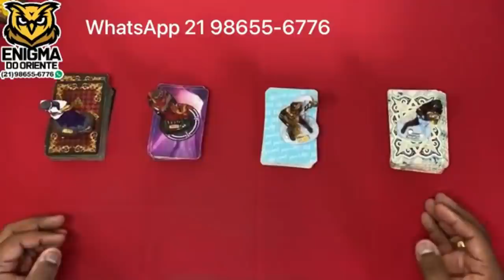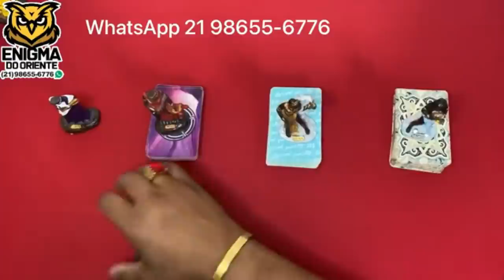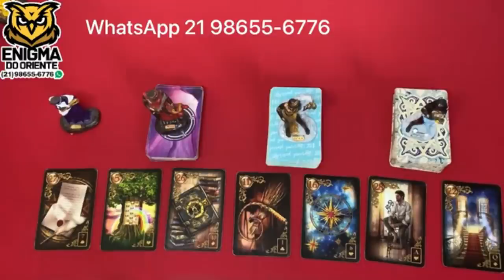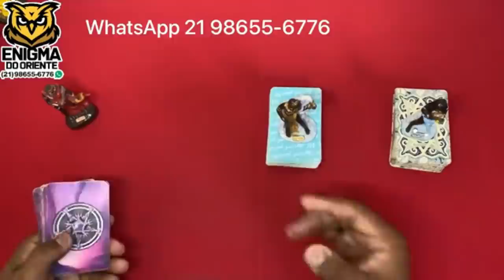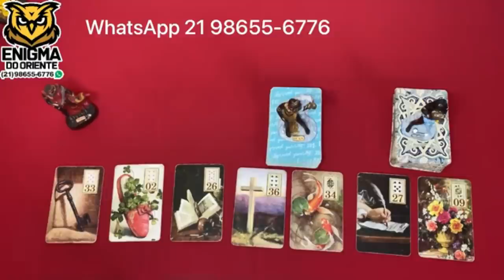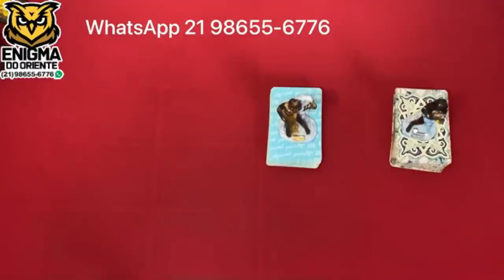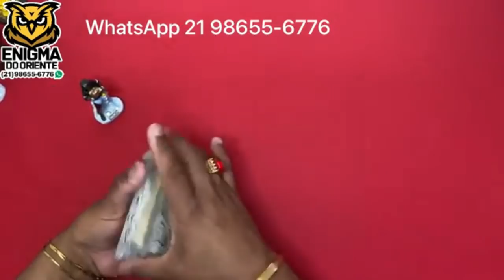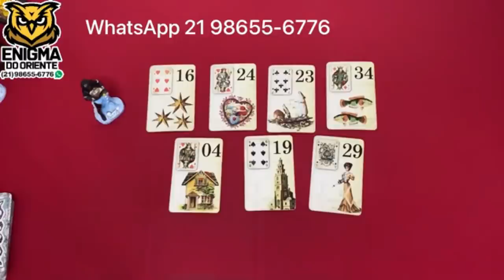📣🟢🌞 O Tarot Responde